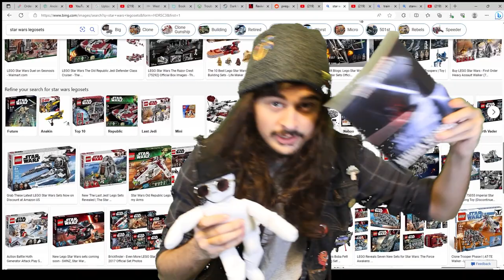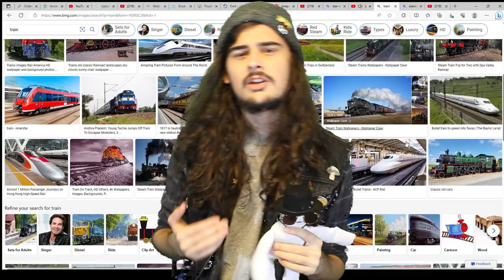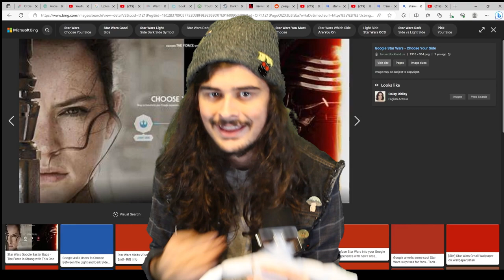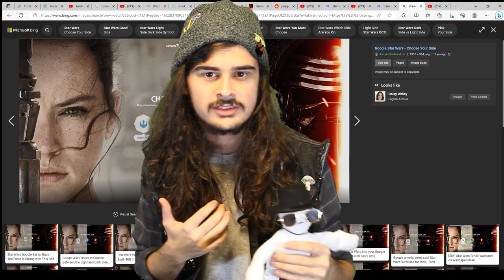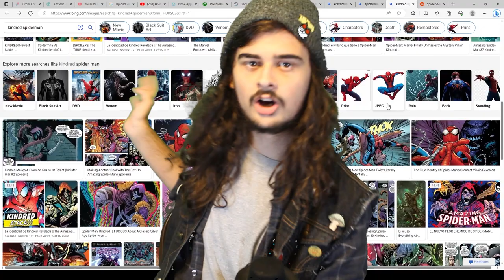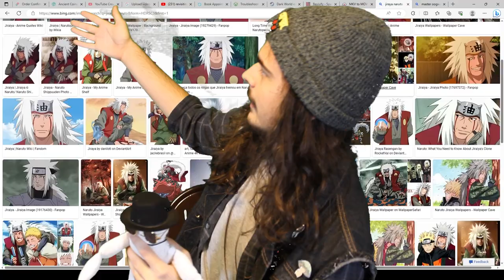Revisiting the Star Wars Sequel Trilogy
So, I briefly went insane a few months ago, and in my insanity i decided to revisit a series I have a vague interest in. upon revisiting said trilogy, my grip on reality loosened even further as I came to the conclusion that everyone else in the world has to be an idiot.
after I came to the conclusion that everyone was just lying to my face about how the prequels were good, I started to wonder if everyone had been lying to me about the sequels this whole time. Follow me as I lose my mind trying to find a satisfying answer.

Timestamps:
00:00 Why you shouldn't listen to my opinion
03:20 The part that everyone thinks is good
09:04 Where things get worse
17:10 I'm starting to lose my mind here
23:21 Why everyone is wrong, and this movie sucks
24:16 The real reason I decided to make this video
28:21 "NOT MY SKYWALKER"
33:29 Fan-service can be cool
38:02 Midichlorianes are dumb
41:49 The parts of this movie that suck
43:35 This really isn't our Luke
48:40 GOBLIN TIME!!
53:41 Now THIS is pod racing
58:55 Captain Phasma was never cool, you guy's are just simps.
1:00:02 "no one is ever really gone."
1:05:36 Greatness can come from anywhere
1:07:55 The part everyone knows is bad